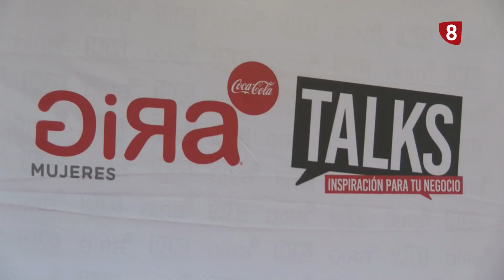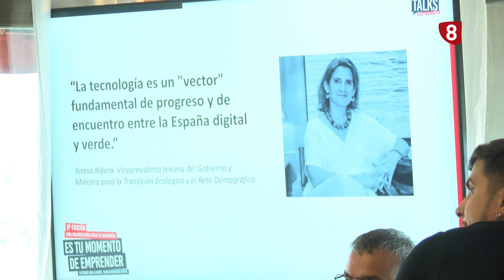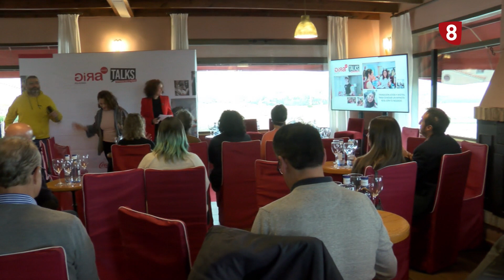Gira Mujeres talks en Segovia